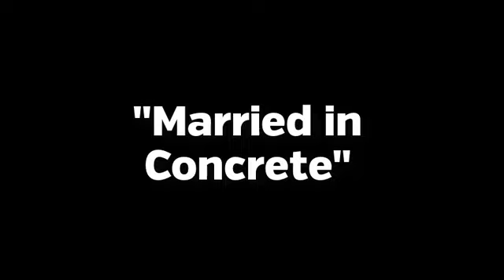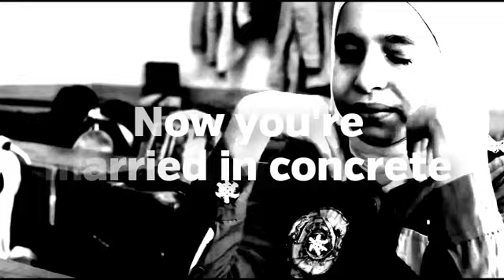My Own Army - Married in Concrete (Official Music Video)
Lyric Video of the song "Married in Concrete", taken from the EP "A Medicine Show"